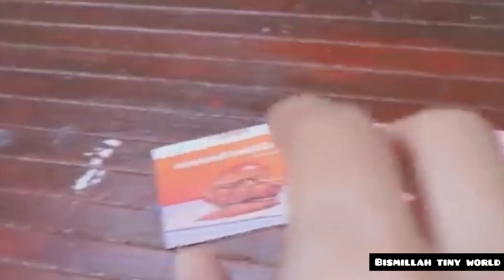Mini Real Food Cooking | Mini cooking Compilation | Tini Cooking Food | Delicious Cooking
fast food
mini food
mini cooking
mini kitchen
tiny food
tiny cooking
asmr
asmr cooking
DIY
satisfying
handmade
cooking videos
how to make
recipe
асмр
Tini Mini Food Point
mini real food
Mini cake
mini cakes
Delicious Cooking
tasty
diy mini food
Amazing mini cooking
Mini food video
Cooking Compilation
recipes